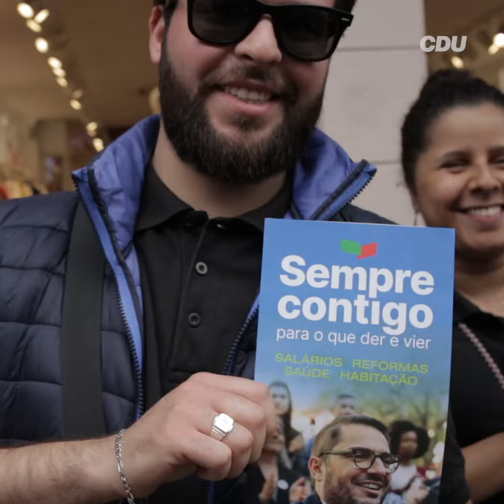Domingo é hora de votar CDU